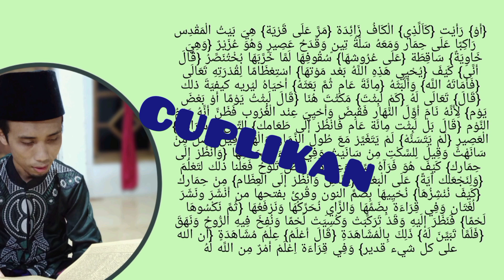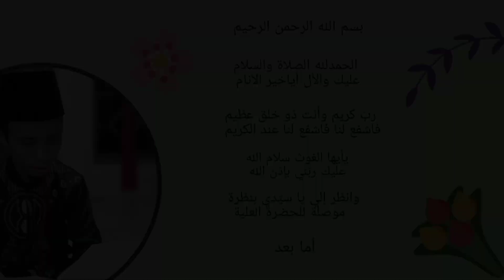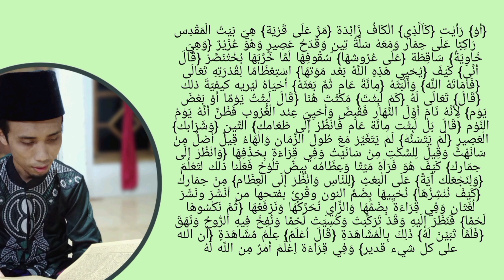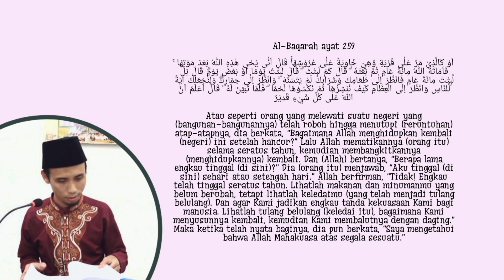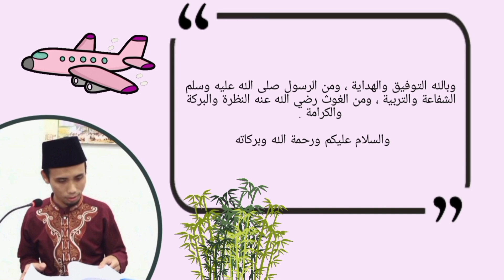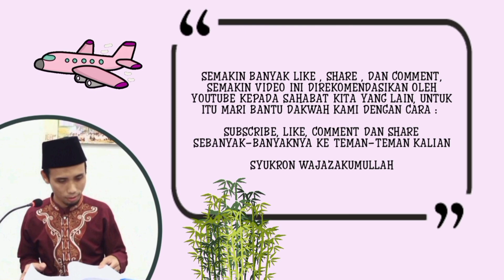kisah Nabi Uzair dan keledainya.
tafsir Jalalain surat Al-Baqarah ayat 259.

Al-Baqarah ayat 259

اَوْ كَالَّذِيْ مَرَّ عَلٰى قَرْيَةٍ وَّهِيَ خَاوِيَةٌ عَلٰى عُرُوْشِهَاۚ قَالَ اَنّٰى يُحْيٖ هٰذِهِ اللّٰهُ بَعْدَ مَوْتِهَا ۚ فَاَمَاتَهُ اللّٰهُ مِائَةَ عَامٍ ثُمَّ بَعَثَهٗ ۗ قَالَ كَمْ لَبِثْتَ ۗ قَالَ لَبِثْتُ يَوْمًا اَوْ بَعْضَ يَوْمٍۗ قَالَ بَلْ لَّبِثْتَ مِائَةَ عَامٍ فَانْظُرْ اِلٰى طَعَامِكَ وَشَرَابِكَ لَمْ يَتَسَنَّهْ ۚ وَانْظُرْ اِلٰى حِمَارِكَۗ وَلِنَجْعَلَكَ اٰيَةً لِّلنَّاسِ وَانْظُرْ اِلَى الْعِظَامِ كَيْفَ نُنْشِزُهَا ثُمَّ نَكْسُوْهَا لَحْمًا ۗ فَلَمَّا تَبَيَّنَ لَهٗ ۙ قَالَ اَعْلَمُ اَنَّ اللّٰهَ عَلٰى كُلِّ شَيْءٍ قَدِيْرٌ

Atau seperti orang yang melewati suatu negeri yang (bangunan-bangunannya) telah roboh hingga menutupi (reruntuhan) atap-atapnya, dia berkata, “Bagaimana Allah menghidupkan kembali (negeri) ini setelah hancur?” Lalu Allah mematikannya (orang itu) selama seratus tahun, kemudian membangkitkannya (menghidupkannya) kembali. Dan (Allah) bertanya, “Berapa lama engkau tinggal (di sini)?” Dia (orang itu) menjawab, “Aku tinggal (di sini) sehari atau setengah hari.” Allah berfirman, “Tidak! Engkau telah tinggal seratus tahun. Lihatlah makanan dan minumanmu yang belum berubah, tetapi lihatlah keledaimu (yang telah menjadi tulang belulang). Dan agar Kami jadikan engkau tanda kekuasaan Kami bagi manusia. Lihatlah tulang belulang (keledai itu), bagaimana Kami menyusunnya kembali, kemudian Kami membalutnya dengan daging.” Maka ketika telah nyata baginya, dia pun berkata, “Saya mengetahui bahwa Allah Mahakuasa atas segala sesuatu.”

ayat ini menjelaskan tentang kekuasaan Allah dalam menghidupkan kembali orang makhluk hidup yang telah mati.

video kali ini juga membahas  kisah tentang nabi Uzair dan kisah raja Nebukadnezar atau raja Bukhtunashar.